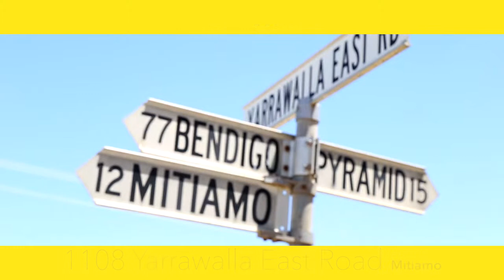Yarrwolla East Road Mitiamo, Victoria - Property Video by Next Dimension Media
Property Video produced for Ray White Bendigo by Next Dimension Media.

Next Dimension Media is a Real Estate marketing agency based in Victoria Australia, servicing Melbourne, Bendigo, Geelong, Ballarat and beyond. Next Dimension Media offers a wide range of services from Property Videos, 3D Scanning, Photography, Floor Plans, Graphic Design, Web Design and more, to help market Real Estate effectively.

***PLEASE NOTE***
This property may not currently be for sale, and any details in this video may not be current. For all enquiries please contact the agency listed above and in the video.